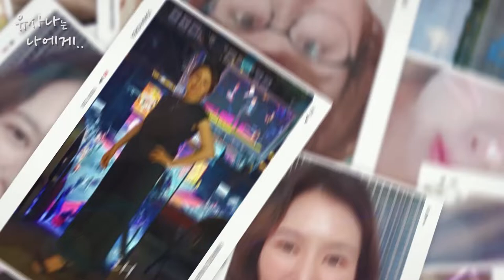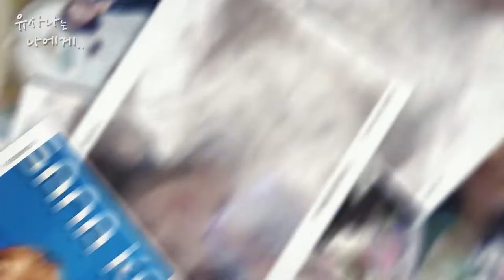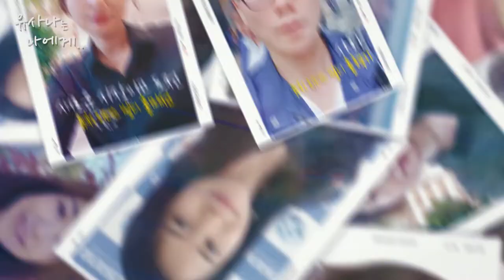2019 하반기 유사나코리아 어워드 나이트 - 유사나는 나에게 Part 1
2019년 11월 15일 하반기 유사나코리아 어워드 나이트
'유사나는 나에게' Part 1 (퓨처리더스 빌더, 어취버)